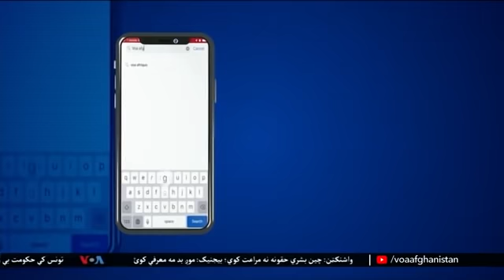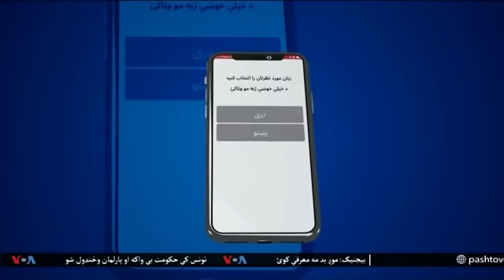د آشنا تلویزیون د دوشنبې خپرونه د ۲۰۲۱ د جولای ۲۶ - زمرۍ ۴